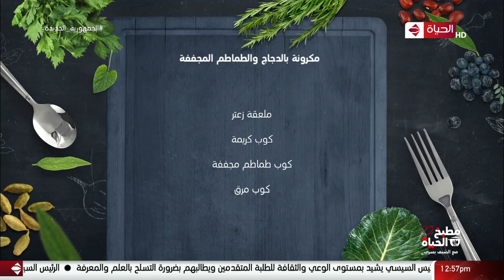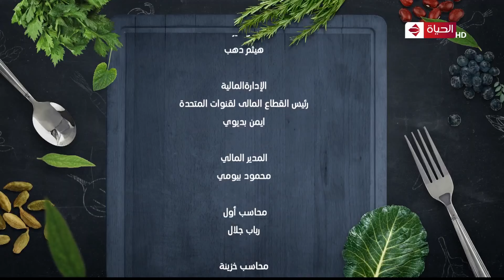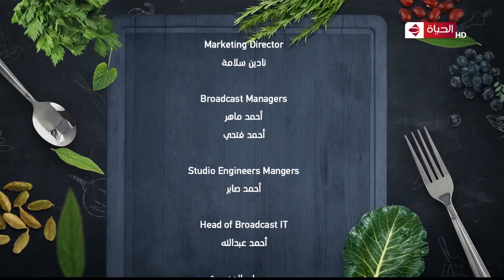مطبخ الحياة | الشيف يسري | 3 ديسمبر 2021 - الحلقة كاملة